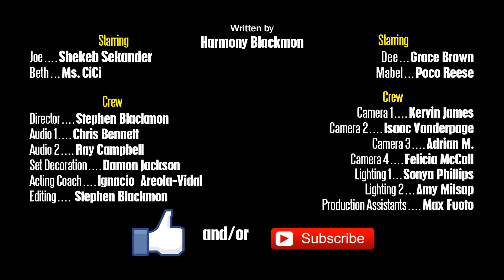The Excuse Final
We shot this short back in June. Unfortunately some technical issues delayed its release.